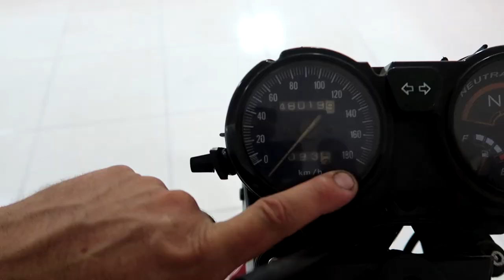FAN 600R FINALMENTE A PRIMEIRA PARTIDA DO MOTOR 600cc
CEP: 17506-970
MARILÍA - SP

👇QUER PREPARAR SUA MOTO? LIGUE JÁ!👇

📞 CONTATO PROFISSIONAL